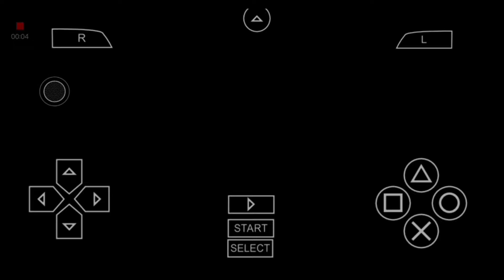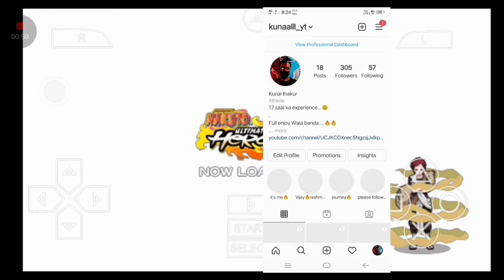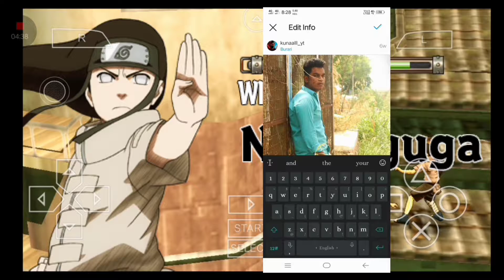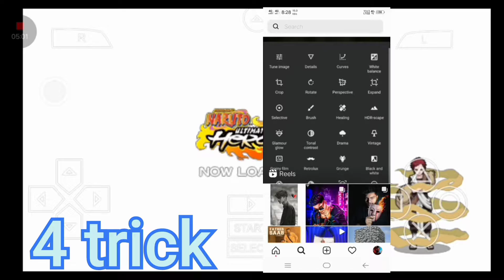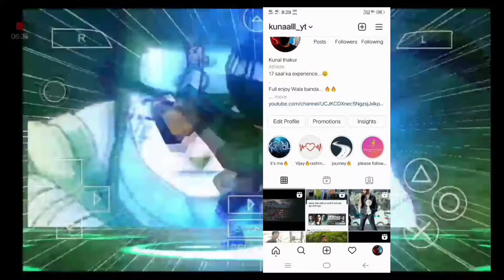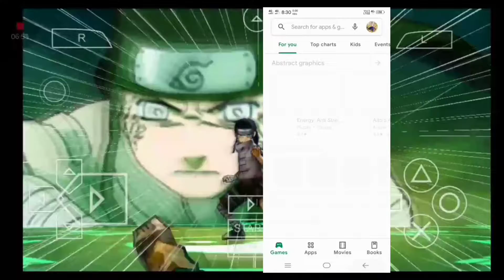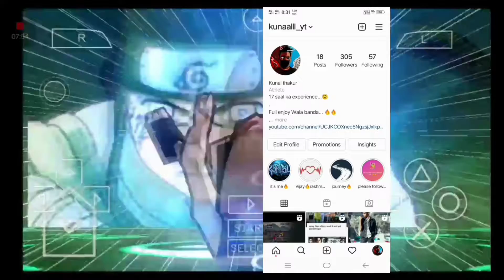Instagram account ko delete hone se bachane keep 5 main trick || Hindi || technology 💯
My boya mic link 🔗 =

My tripod link 🔗 =

Description ||
Video is for educational Parsnal only copyright disclaimer under section 107 of the copyright act 1979 allowance is made for "fair use" for purposes such as criticism, comment, news reporting, teaching, scholarship and research.